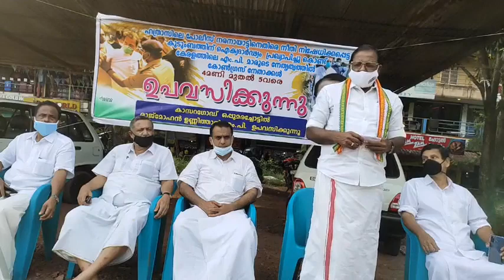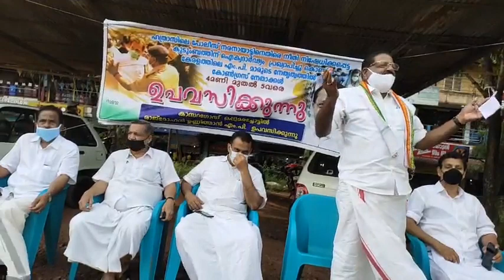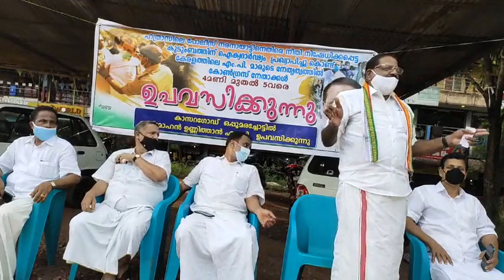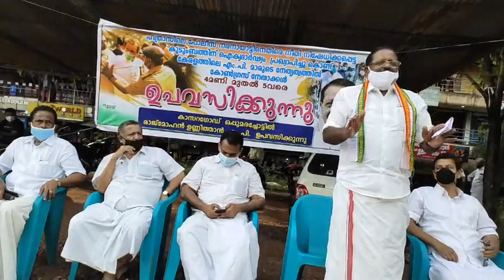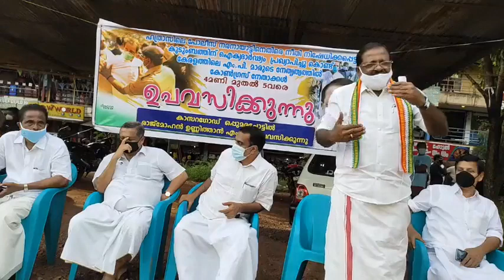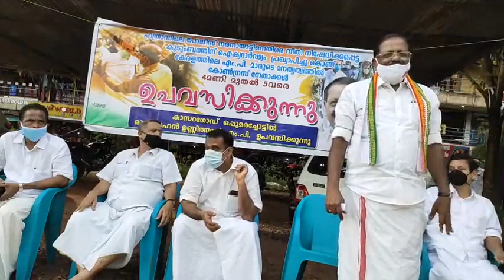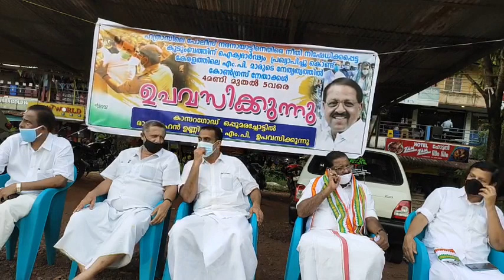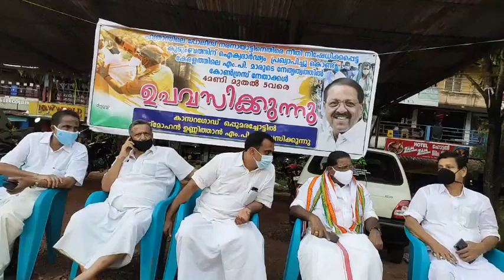ഹത്രാസിലെ നീതി നിഷേധിക്കപ്പെട്ട കുടുംബത്തിന് ഐക്യദാർഢ്യം പ്രഖ്യാപിച്ചു കൊണ്ട് രാജ്‌മോഹൻ ഉണ്ണിത്താൻ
ഹത്രാസിലെ നീതി നിഷേധിക്കപ്പെട്ട കുടുംബത്തിന് ഐക്യദാർഢ്യം  പ്രഖ്യാപിച്ചു കൊണ്ട് കാസറഗോഡ്  ഒപ്പു മരച്ചോട്ടിൽ ഉപവസിക്കുന്നു...